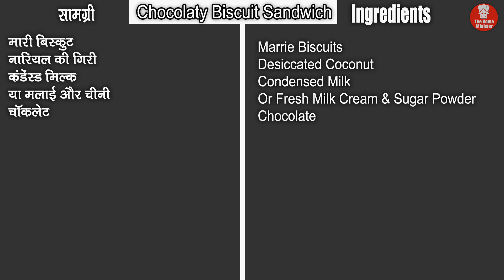बिस्कुट से बनाये ऐसी अनोखी मिठाई जो शायद आपने अब तक नहीं खाई होंगी Biscuit sandwich mithai recipe